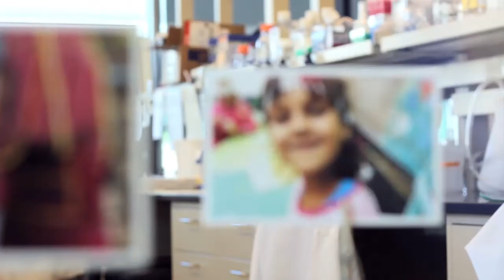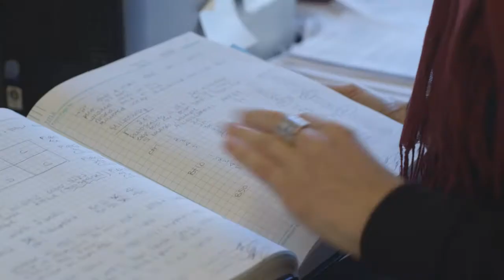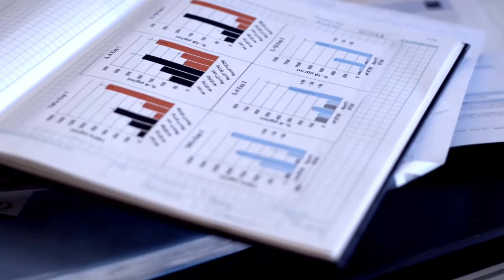Seattle BioMed: Tipping the Fight Against Infectious Disease